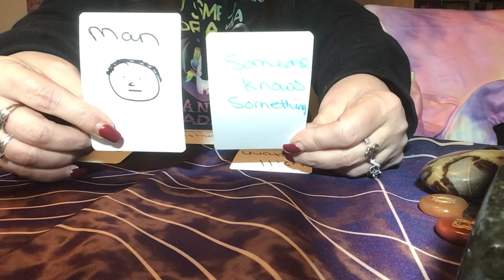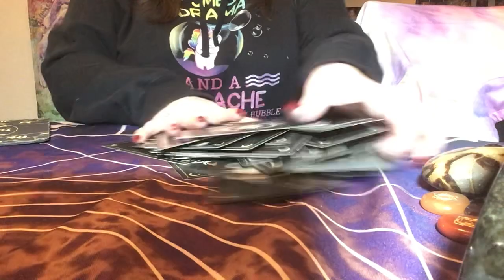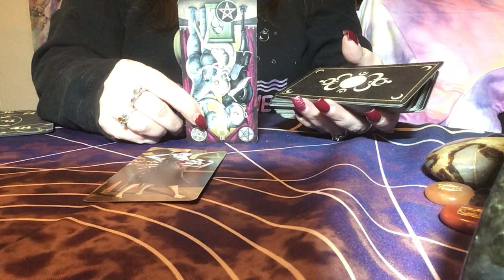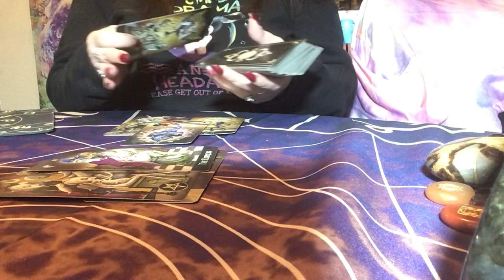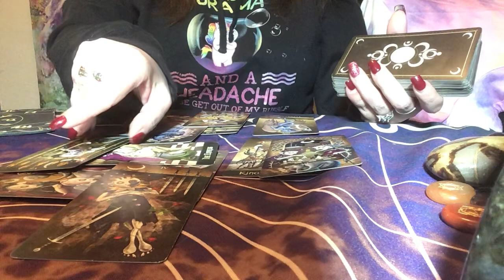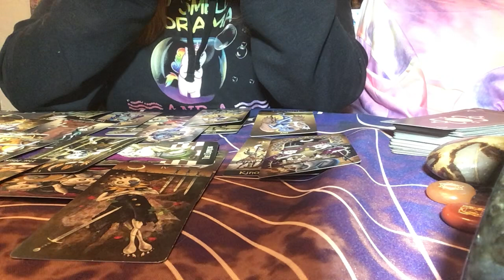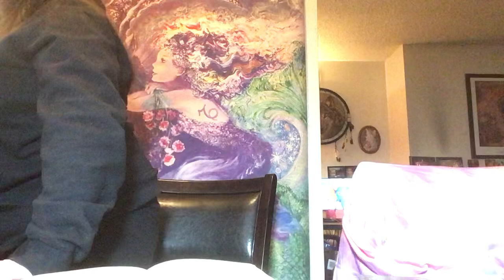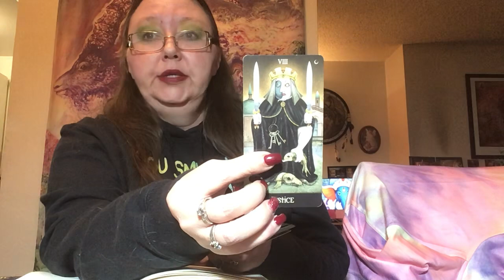Tarot Reading - Missing Ayla Reynolds